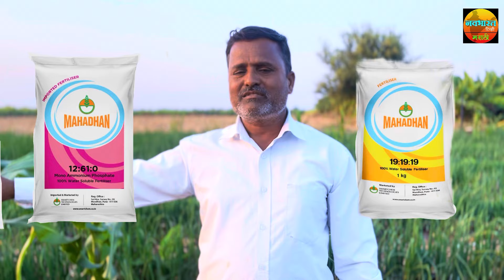उन्हाळ्या कांद्याला फक्त या दोन खताची फवारणी करा कमरेला पात लागणार.